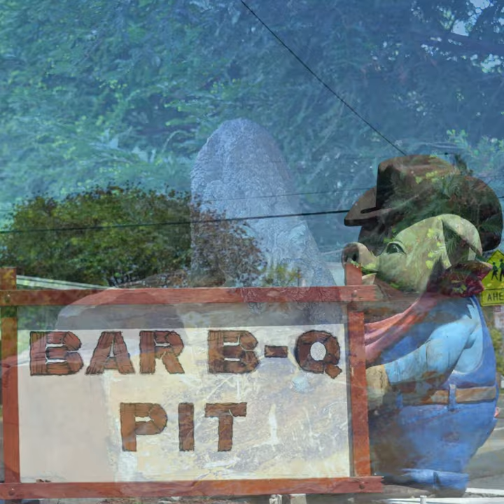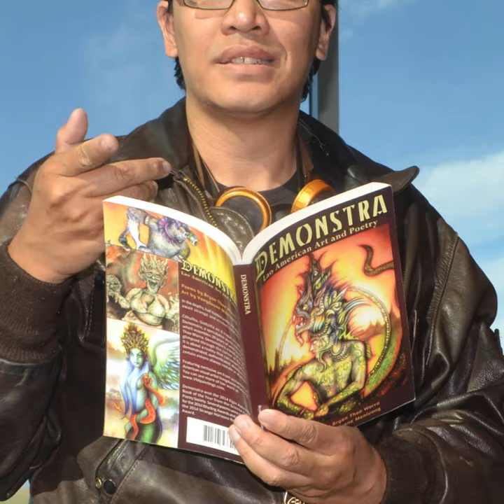Reflecting on Artist-In-Residency at UC Merced, 2017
In April, 2017, I became one of the very first Artists-In-Residence at the University of California Merced's Center for the Humanities. My term coincided with National Poetry Month and Lao New Year, and this was part of my first year as the president of the international Science Fiction and Fantasy Poetry Association (est. 1978).

This was a groundbreaking project as I spent four weeks embedded in the Central Valley communities to explore the possibilities for creative expression through poetry, science fiction, creative non-fiction and other art forms.

I conducted numerous formal and informal workshops, readings, trainings, and community conversations of the nature of poetry and literature, and techniques we could use to capture stories that reflect both the history and dreams of the Central Valley, particularly among immigrants and refugees rebuilding their lives here.

Next year will be the 50th anniversary since the end of the Secret War that sent nearly 500,000 of us into diaspora. I hope our community there continues to embrace the power of story and imagination to consider who we have been, and who we are becoming.

I thank all of you who were a part of this very special moment in time. Here are just a few photos from my experience.